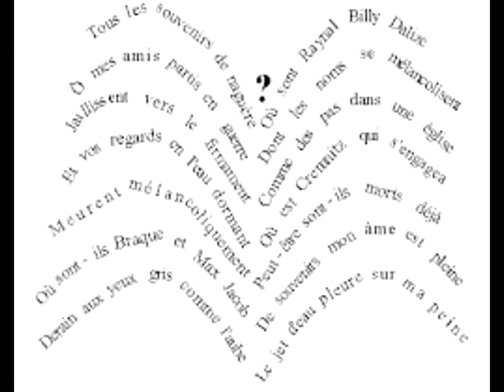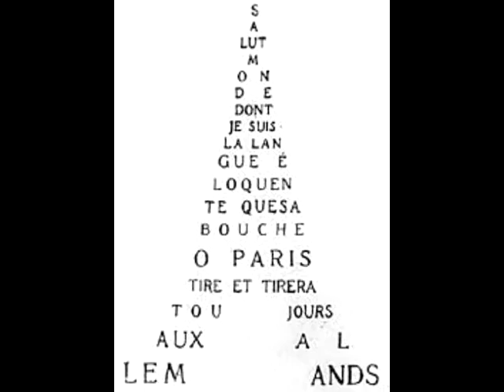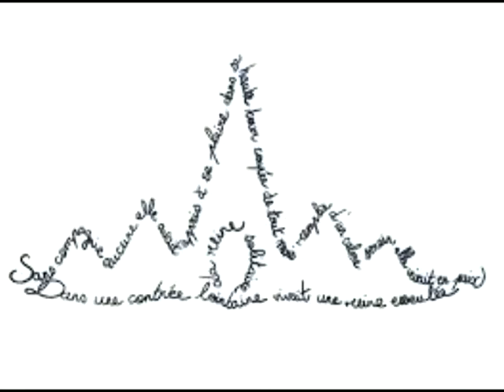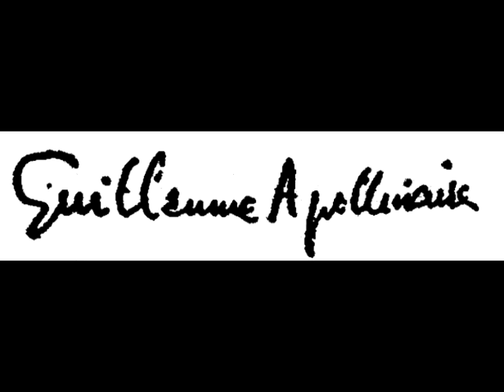Guillaume Apollinaire”zone” Recited & translated in Bengali by Kalyan Sengupta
Guillaume Apollinaire”zone”
Apollinaire is considered one of the foremost poets of the early 20th century, as well as one of the most impassioned defenders of Cubism and a forefather of Surrealism. He is credited with coining the term "cubism" in 1911 to describe the emerging art movement and the term "surrealism" in 1917 to describe the works of Erik Satie.
গিয়োম আপলিনের কবিতা ”zone”
কবিতার বাংলা অনুবাদ ও আবৃত্তি -কল্যাণ সেনগুপ্ত
এই Zone নামের তাত্পর্য কী? স্মরণীয়, প্রথম প্রকাশের সময় কবিতাটির নাম ছিল ‘চিত্কার’ (ক্রি/Cri )। সেই নাম পাল্টে অনির্দিষ্ট Zone নাম রাখার কারণ কী? সঁদ্রার–কন্যা মিরিয়াম–এর আভিমতে Zones (বহুবচনে) সঁদ্রার ও আপলিনের–এর পরিকল্পিত পত্রিকার নাম; পত্রিকাটি প্রকাশিত হয় নি, কিন্ত্ত আপলিনের zone শব্দটি একবচনে তাঁর বর্তমান ‘সঁদ্রার–প্রভাবিত’ কবিতাটির শিরোনাম হিসেবে ব্যবহার করেন। তাছাড়া জানা যায়, শ্রীমতী গাব্রিয়েল ব্যুফে (Gabrielle Buffet) ও তাঁর স্বামী ফ্রঁসিস পিকাবিয়া (Francis Picabia) ১৯১২ সালের অক্টোবর মাসে জ্যুরাতে (Jura) এতিভাল গ্রামে গাব্রিয়েল–এর মা–বাবার গাঁয়ের বাড়িতে আপলিনেরকে আমন্ত্রণ করেন। সেখানে তিনি অসমাপ্ত ‘এলাকা’ কবিতাটি পড়ে শোনান। গাব্রিয়েল–এর মা কবিতাটির নাম জানতে চাইলে আপলিনের জবাব দেন, Zone।